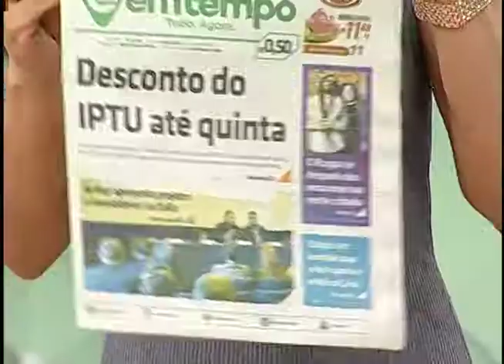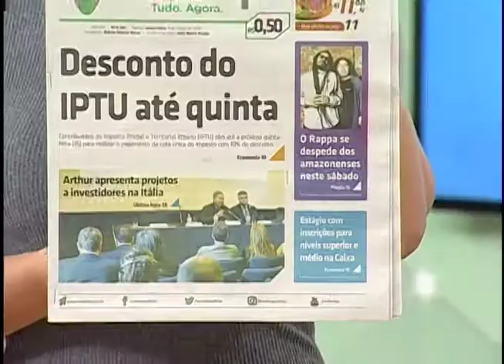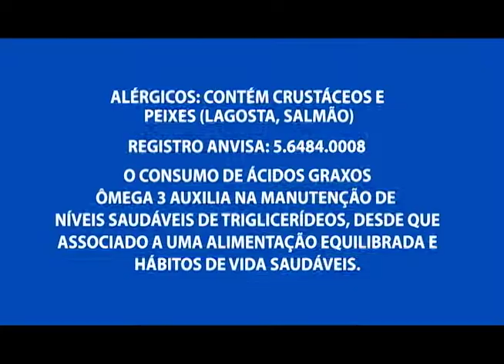Trio é preso com 35 quilos de cocaína avaliados em 700 mil reais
01º BLOCO AGORA 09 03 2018 - Trio é preso com 35 quilos de cocaína avaliados em 700 mil reais